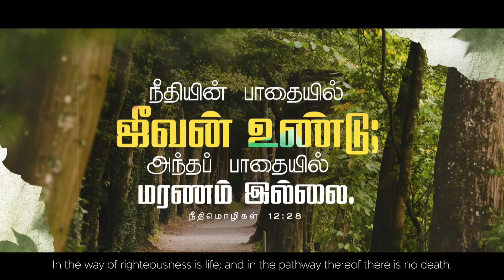நீதியின் பாதையில் ஜீவனுண்டு!!